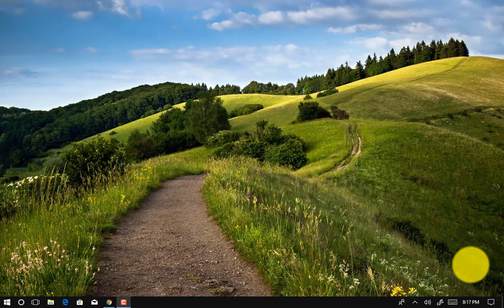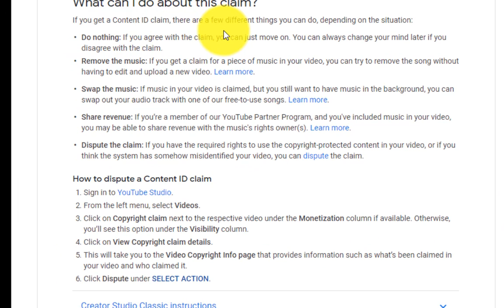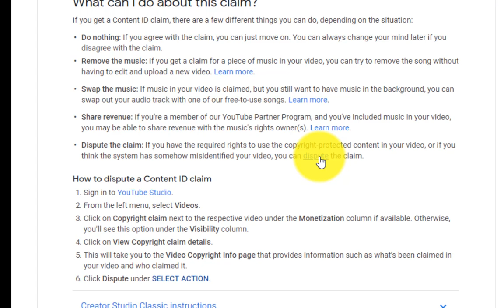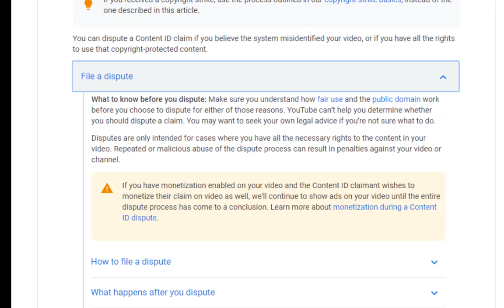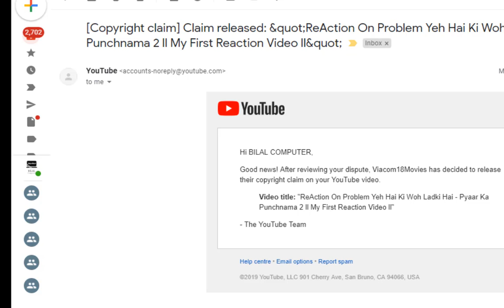How To Remove Copyright Claim On Your Video ll Copyright Claim ll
♥Top  Mistakes Every New YouTuber Make Urdu Hindi